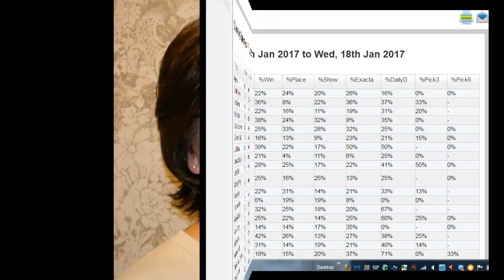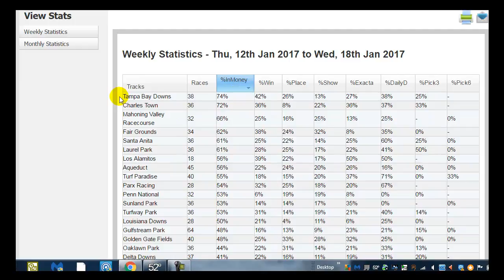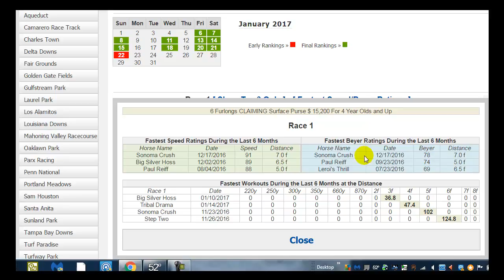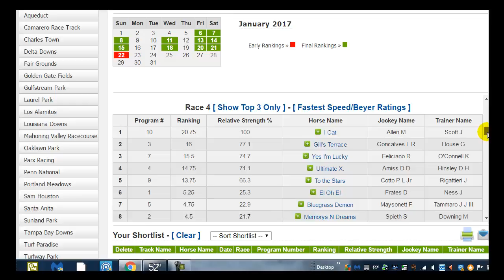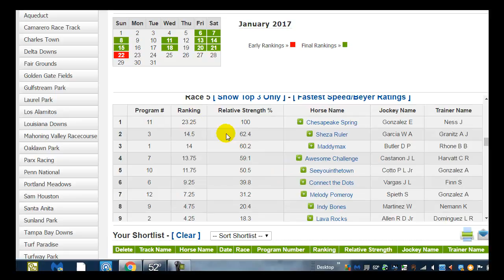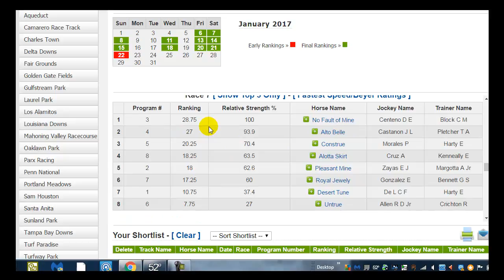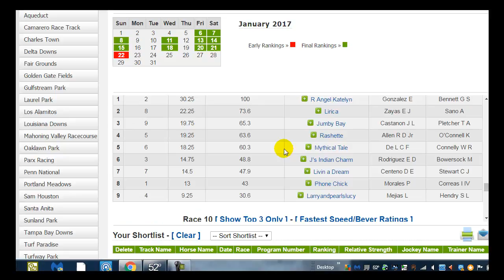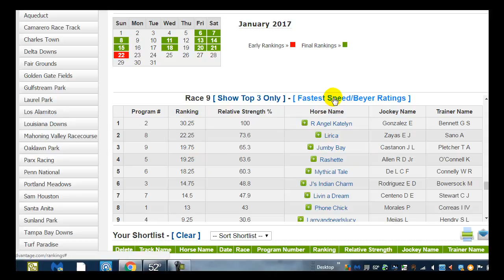Tampa Bay Downs BetwithEl2017 01 21Part1FREE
BetwithEl goes to Tampa Bay Downs this week.  El walks your through the track and race selection using our STATS and RANKINGS  in this video.